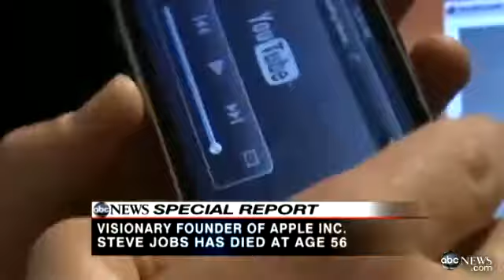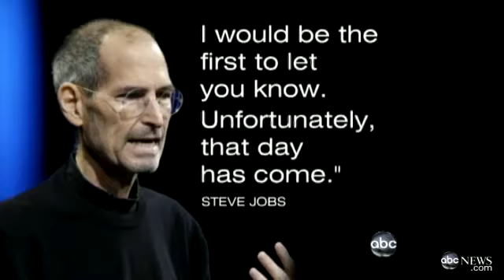Steve Jobs died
Former Apple chief executive Steve Jobs, the initiator of Apple's iPhone, iPad, iPod, iMac and iTunes, and one of the largest IT geniuses of all time, died on Wednesday in the 56 age after a long battle with cancer desease.